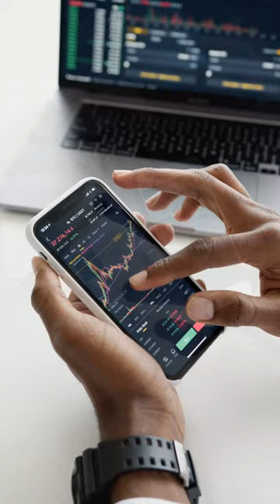Real Reason for removing SD Card slot present mobile phone 2023